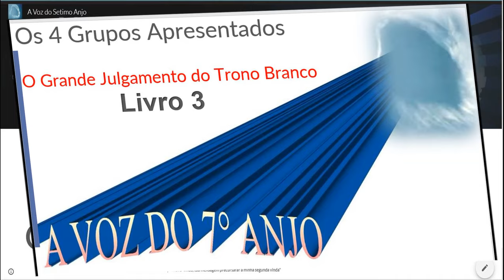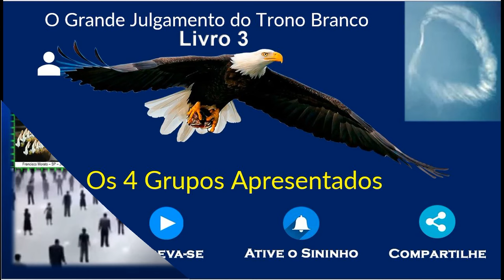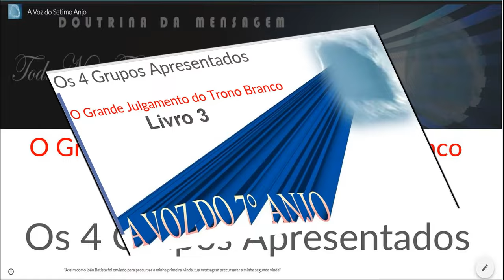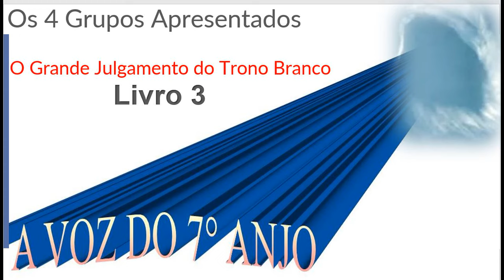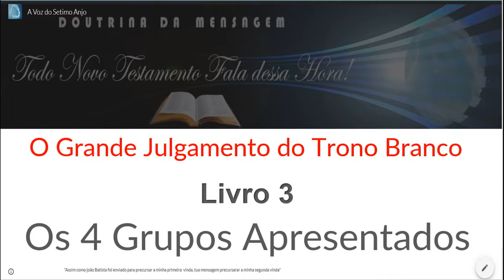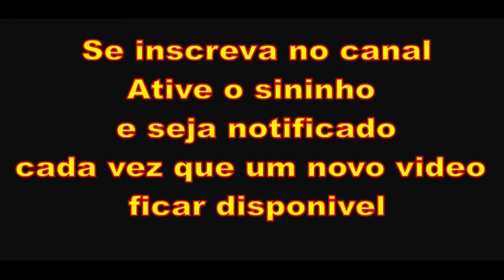Os 4 Grupos Apresentados - O Grande Julgamento livro 3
Quem é a besta que sobe da terra? Quem é a besta que sobe do mar? Quem são aquelas almas que estão debaixo do altar clamando por vingança? Estas e outras respostas você vai encontrar nesta palestra número três da mini série, O Grande Julgamento do Trono Branco.